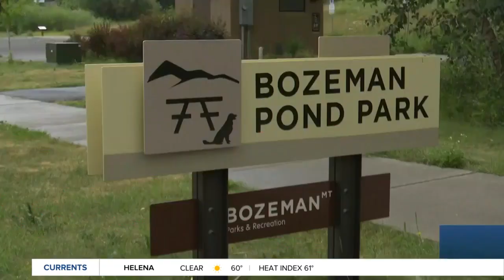Police still searching for suspect after Bozeman Pond Shooting on Fourth of July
Fireworks can be very loud, and sometimes even sound like gunshots. If you live near the Bozeman Pond then Sunday night, it may have been gunshots you heard.